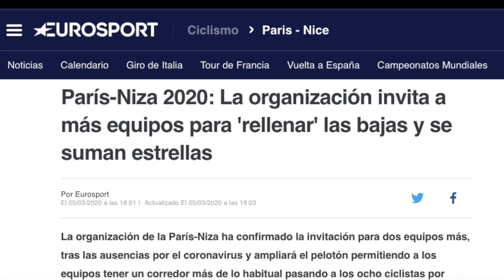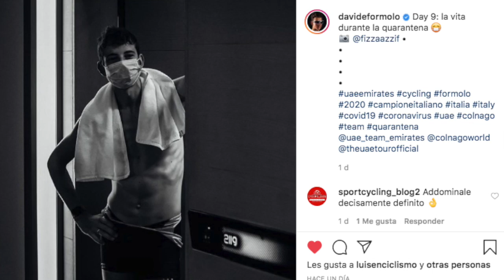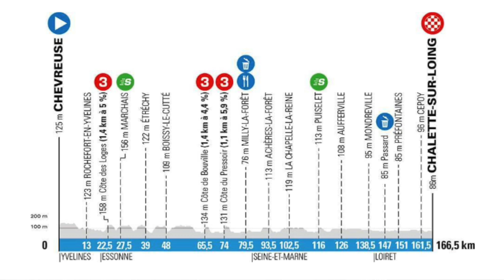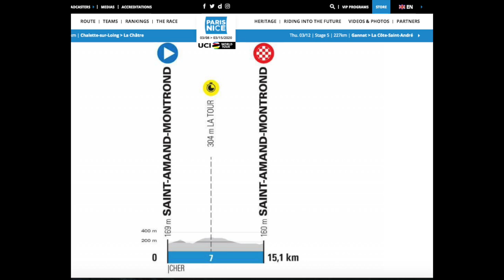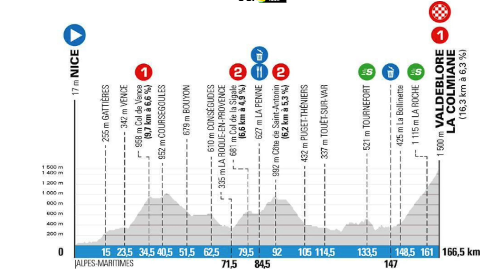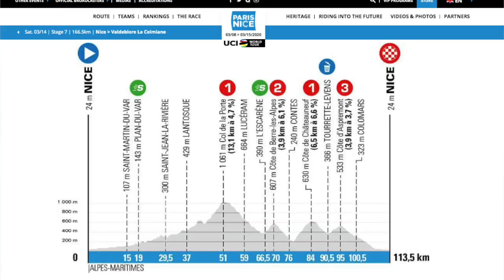Análisis Recorrido - Favoritos & Equipos: Paris Niza 2020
Aunque en Francia no hay alarma de propagación del coronavirus 7 equipos del World Tour decidieron no participar de la Paris Niza, ante esta situación la organización tuvo que reaccionar de inmediato para garantizar la seguridad de la carrera y llenar el vació que dejo la ausencia de dichos equipos · Conozca los cambios de último momento, el recorrido, los equipos y favoritos estarán presentes en la ParisNiza2020 · Gracias por Acompañarme Seguimos